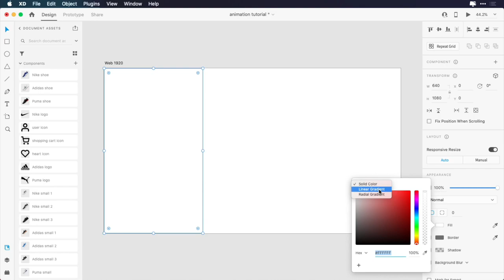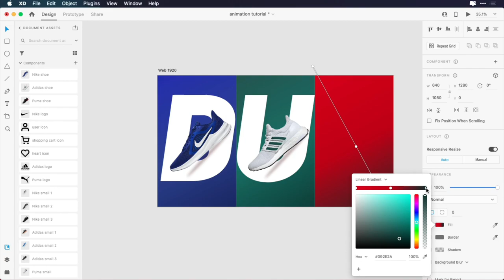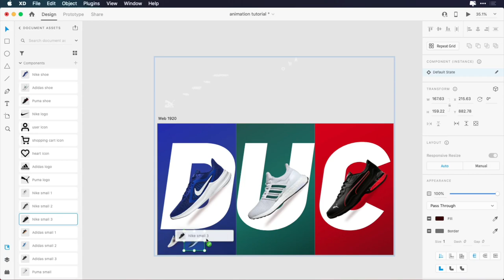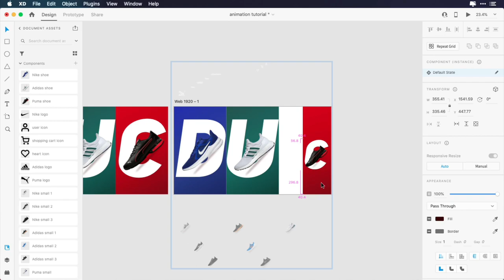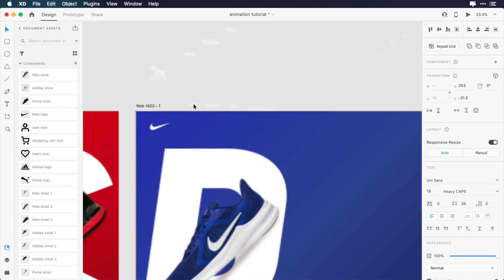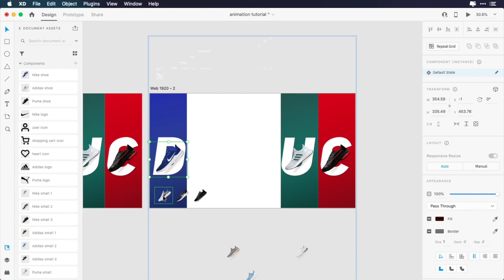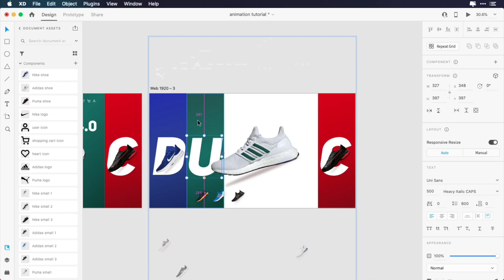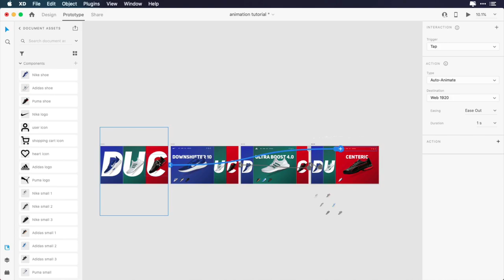Adobe XD Animation Tutorial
Today you will learn How to Make Website UI Animation in  Adobe XD.

→ Hardware & Gear I use
MacBook Pro 13 inch
Bose QC35
Logitech MXV Mouse
Logitech Keyboard

Project file:
The project file and the assets to be used for personal purposes!

About this channel:
WebDesignGeek channel is the place to learn modern designing tools to create amazing UI designs. You will learn and redesign the best UI/UX designers' work, and some of my original work.